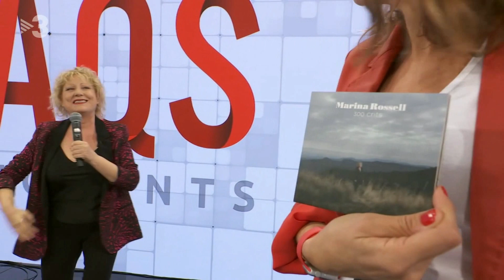Marina Rossell - 300 crits (FAQS, TV3, October 2021)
Marina Rossell presents her new release "300 crits" accompanied by Xavi Lloses at the piano on FAQS, a TV3 TV show, on October 30, 2021.